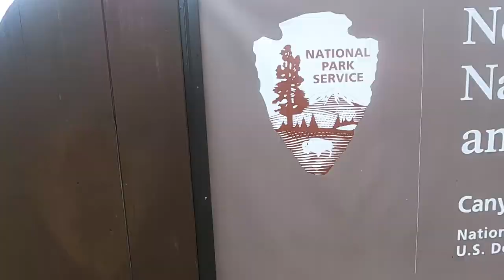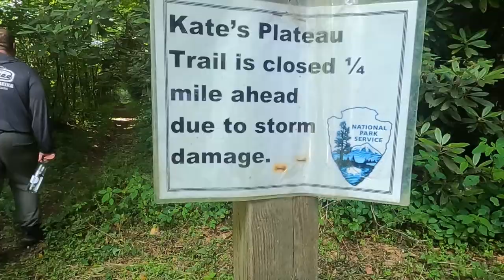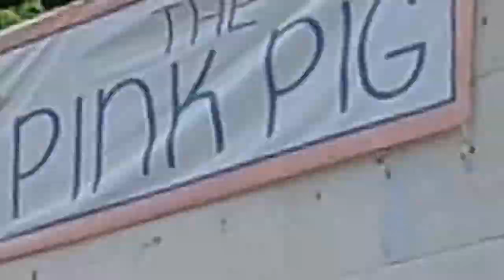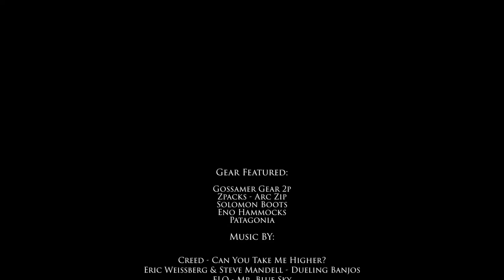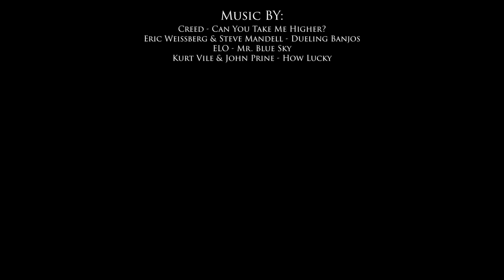New River Gorge WV Trip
My buddies and I set off to the newest National Park to spend a few days in the "backcountry".